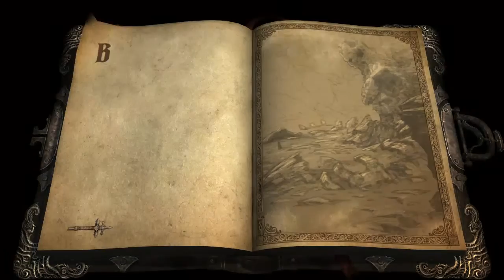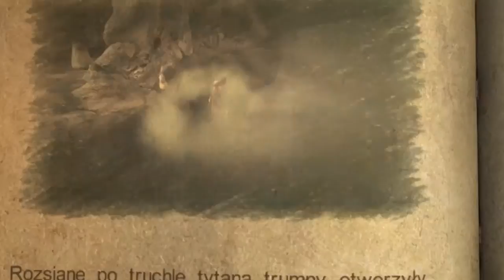Castlevania: Lords of Shadow PL #22 Pozytywka i Cmentarz tytanów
Głównym bohaterem jest ciemnowłosy młodzieniec o imieniu Gabriel, członek Bractwa Światła, zajmującego się zwalczaniem złych mocy. Wojownik otrzymuje zadanie zlikwidowania mrocznych zastępów Panów Cienia. W związku z tym udaje się w długą podróż po krainach okupowanych przez siły mroku. Ma również nadzieję na zdobycie magicznej maski, przy pomocy której chce przywrócić życie swojej zamordowanej żonie. Małżonka wzywa go w snach i próbuje przekazać ważną wiadomość.